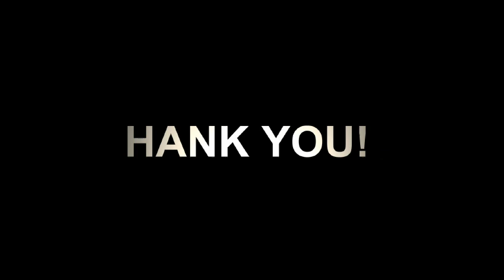GPS Poovam karaikal sports day 2023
Video from Ln.S.Vijayaragavan